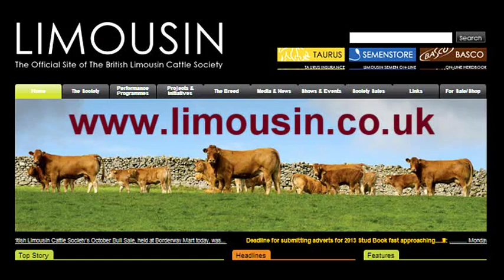Limousin Bulls at Borderway Mart (Overview Video) February 2013